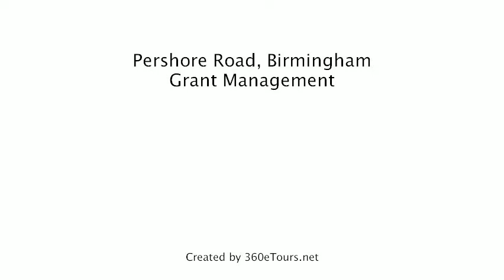House To Rent in Pershore Road, Birmingham, Grant Management, a 360eTours.net tour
STUNNING 5 BED HOUSE IN SELLY PARK. Newly renovated with top specification kitchen, bathroom and furnishings. Spacious double bedrooms with sunny lounge -- even includes dishwasher, washer dryer and power shower - all energy efficient of course to help save on your bills.
Managed by Grant Management, an ARLA registered letting agent, 24-hour emergency service and part of the Tenant Deposit Scheme.
Only a short walk to Birmingham University and Selly Oak Hospital.  Excellent transport links into the city centre and Bull Ring shopping centre.  Shops, bars and restaurants all nearby!

Photographs and virtual tour were taken at the time of renovation.